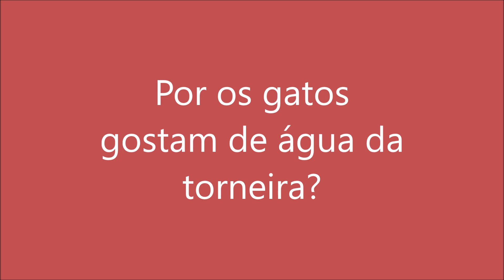por os gatos gostam de água da torneira?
Nunca estamos sós, é verdade.
É bom saber que temos amigos em quem podemos confiar.
Pessoas que nos apoiam e nos acolhem com tanto carinho.
É certo que tenho passado momentos muito difíceis.
E comigo estão sempre os amigos, dando-me palavras de conforto e ânimo.
Sou grata a Deus por ter conhecido tantas pessoas boas, de coração aberto e firme.
Quero agradecer a você por tudo.
Em especial por estar ao meu lado, sempre.
Saiba que eu também quero fazer por você o que for possível.
Disponha da minha amizade sincera.
Meu eterno agradecimento.